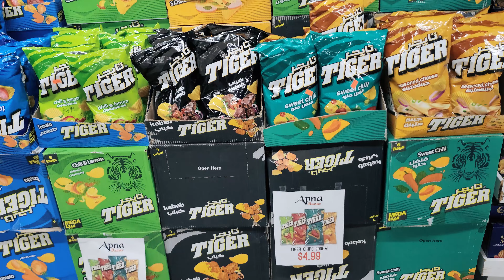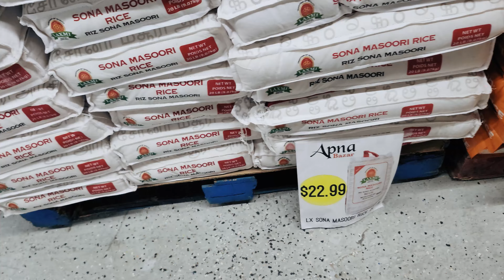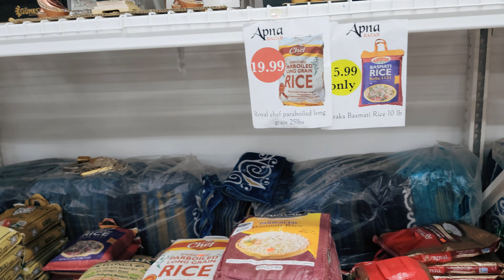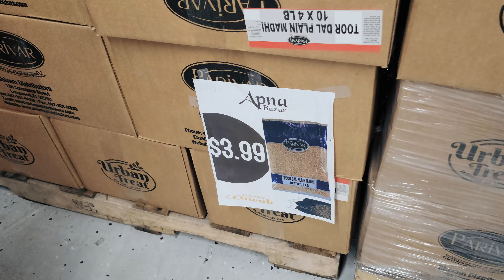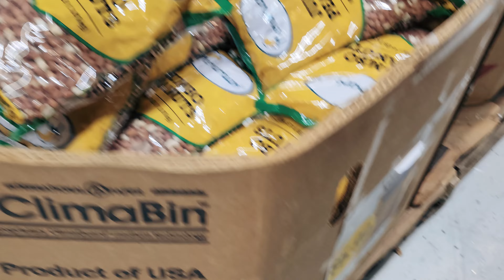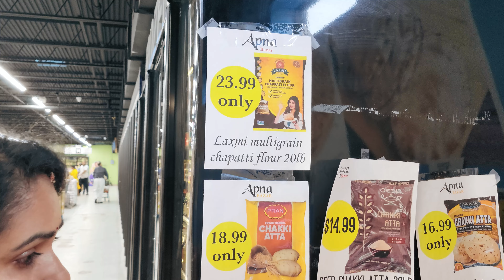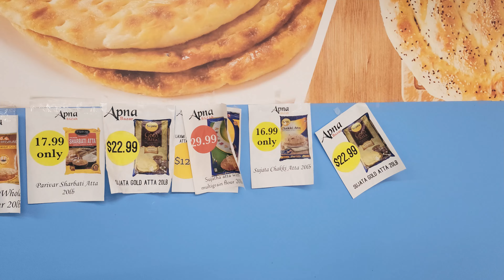అమెరికా లో దీపావళి ధమాకా offers | Diwali offers | Diwali shopping#viralvideo#trending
America lo Diwali Dhamaka | Diwali offers |
Randi Randi…🙏
Andharu atla vunaru manchiga vunara
Telusu kada Nenu me laharika
Giyala muchata enti ante

About video :

Jax~ fl lo sai baba temple nundi Hindu temple varaki sree jagannath rathayatra
Vundi ani invite chesaru manalni .

Ratha yatra ki poinam

Ata , pattala tho ratha yatra dum dam indhi

Sree jagannath rath yatra ipoyaka

Apna bazar : shopping ki poinam

Apna bazar lo prathi diwali ki offers pedthadu

Offers ela vuntay ante example :
Toor dal pack normal time lo 5.99 $ vuntadi epudu diwali offer time lo 3.99$
Ki vasthundi 2$ save kada atla offer lo masthu rakala pappulu sale lo petiru

Pappu lu alago karab kavu kabati akuva teskochukovachu

E video lo em em offers vunayo offers motham chupistha

Red rice offer lo ledu kani teskuntuanm
10 kgs bag ki 26.99 $

Toor dal kuda 3.99 vunyyy

Ina challa offers vunay
e offer ithea 17 th October nundi 31st October varaki vasthay ani velthunadu

Manaki and frnds ki kuda groceries shopping chesthuna

Challa offers vunay

Indian stores Duram inapudu Elanti pappu lu vuntee easy ipothadi manaki

em lekuna pappu manchiga thinochu

Miku ithea s video nachindhi ani anukuntuna

America lo aarav